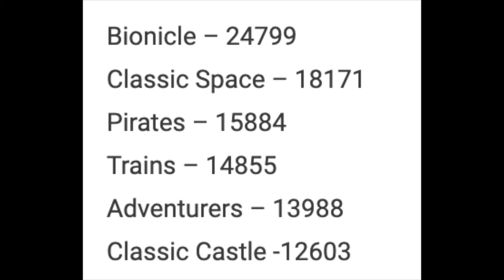Did LEGO Backstab Bionicle Fans?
It's been about a year since the fan vote for the LEGO Ideas 90th Anniversary set and still, we have no updates. I get it- LEGO promised that they wouldn't be releasing the results of the second vote, but still, something seems off. No leaks? No rumors? No updates at ALL? What's going on?

I am so close to hitting 1000 followers. It would mean a lot.

Once I get some more followers, I'll be tweeting a lot more.